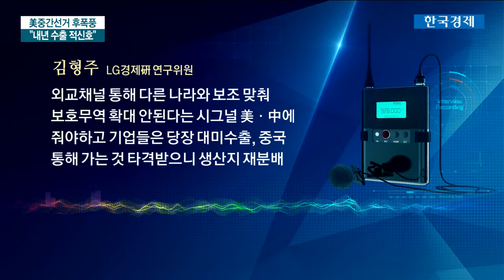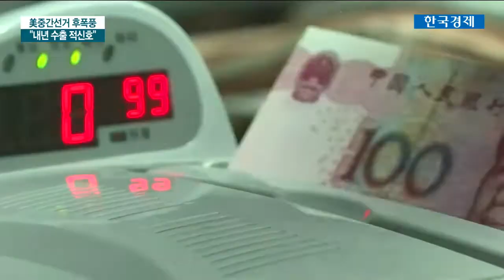美 선거 끝났지만 무역갈등 '안갯속'…수출 꺾이나 / 한국경제TV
초미의 관심을 보았던 미국 중간선거에서 유권자들이 견제와 균형을 선택하면서 트럼프 행정부의 일방통행에도 다소 제동이 걸릴 전망입니다. 하지만 하원을 탈환한 민주당 또한 중국에 대한 견제의 필요성에 공감하는 만큼 무역분쟁은 장기화 조짐을 보이고 있습니다. 수출에 경고등이 켜진 셈입니다. 보도에 김정필 기자입니다.